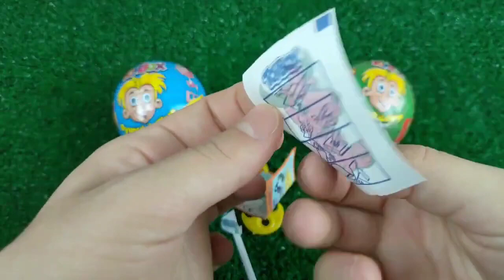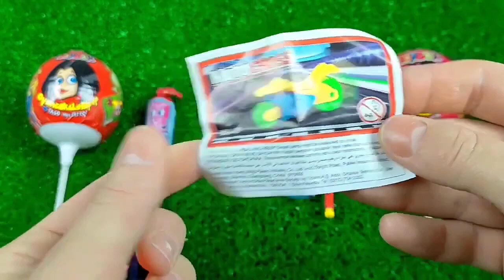ASMR Mukbang 두찜 신메뉴 스팸부대 찜닭먹방 떡볶이 튀김 치즈볼 Spicy Noodles Tteokbokki Chicken Eating.I HIU 하이유,candy